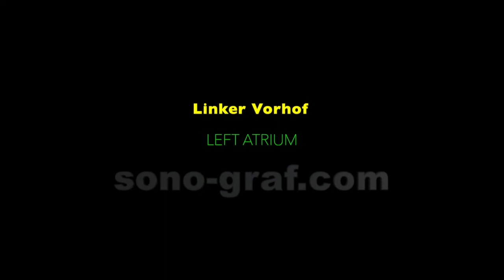Echokardiographie - Hypertrophie des linken Ventrikels